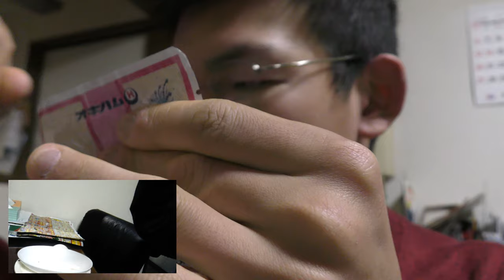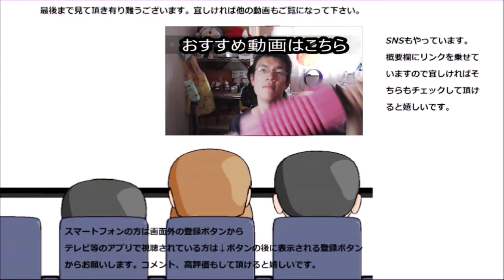オキハムのぜんざいは金時豆なんですね～これも～ですけど～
オキハムのぜんざいを食べてみました。此のぜんざいは小豆ではなく金時豆！！大粒で美味しいですね～
けど、もう少し～
贈り物は此方まで↓
〒153-0042